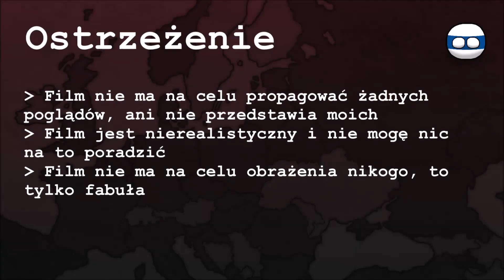Alternatywna Przyszłość Europy - Sprzedaż Galicji? [#29]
◼️ O serii:
▶ Alternatywna Przyszłość Europy to zwykła, tworzona w celach humorystycznych seria. Nie jest ona dziełem kinematografii, tylko jest to mapping, który wiele z nas zna. Odcinki mają być codziennie, miejmy nadzieję że wyjdzie :3

◼️ Muzyka użyta w filmie:
▶ Pierwsza:
0:00 - J.R.S. Schattenberg - Vallis

▶ Outro:
4:22 - Giorno's Theme Piano Cover

◼️ Programy użyte do zrobienia filmu:
▶ Paint net

◼️ Premiera:
▶ Rekord osób na tej premierze: 122